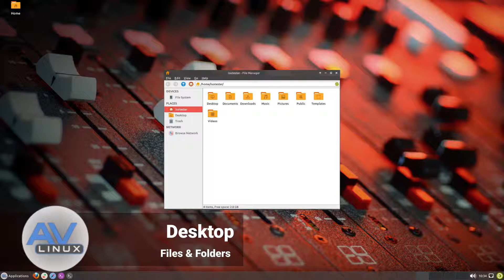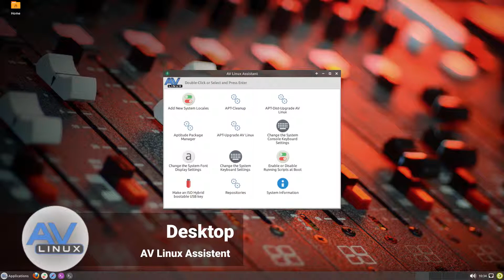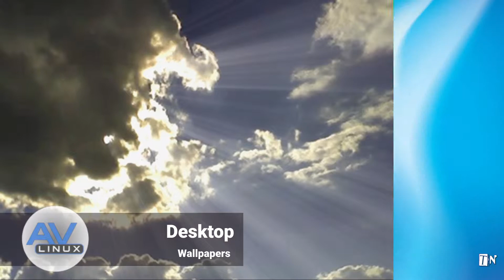AV Linux 2019.4.10 - fixes a couple of annoying bugs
AV Linux is a free shared downloadable and installable snapshot ISO image based on Debian/GNU Linux pre-configured to be a turnkey AV content creation system pre-configured and ready to “Install and Create”.
This release is basically an update of the ISO that fixes a couple of annoying bugs from the 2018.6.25 release with some notable updates and additions. It will mark the last release based on Debian Stretch and sadly it will also be the last release of the 32bit version. Future AVL development will focus on Debian ‘Buster’ and 64bit only. In the meantime I think this 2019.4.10 version will provide a fast, stable well prepared platform for AV Content creation for quite some time.